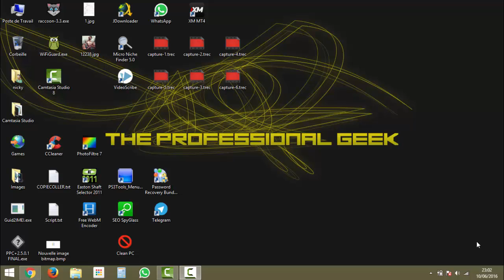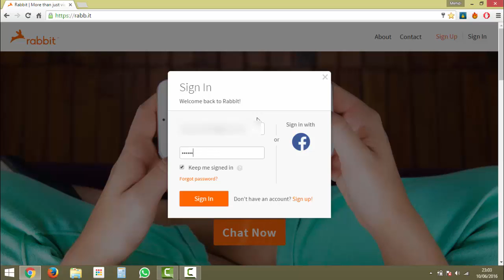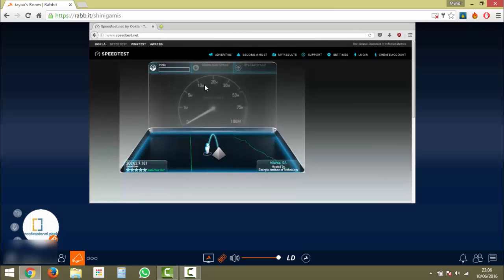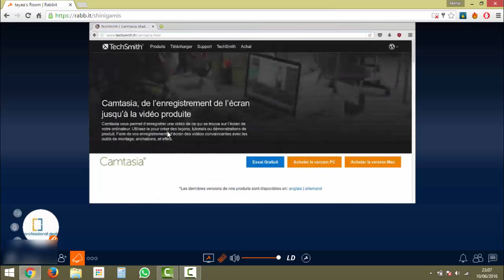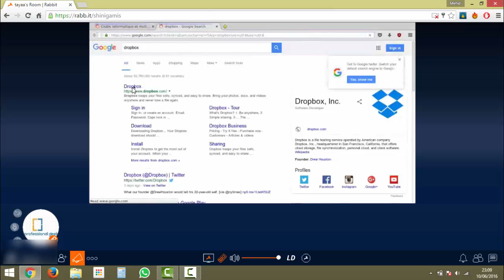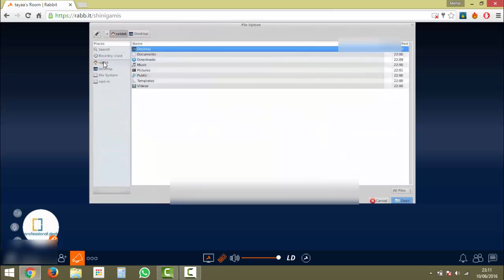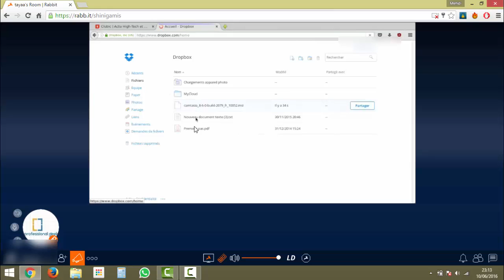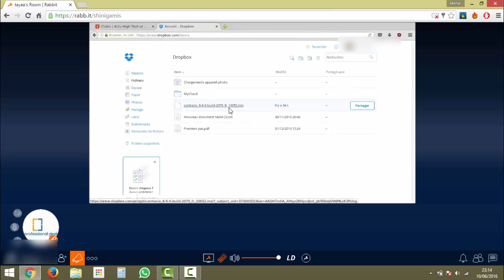COMMENT TÉLÉCHARGER RAPIDEMENT Rabbit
COMMENT NAVIGUER & TELECHARGER A LA VITESSE GRAND V
Besoin de télécharger des fichier sur votre ordinateur et cela vous prend un temps fou pour le faire!

Avec cette interface vous pouvez télécharger avec un débit qui peut atteindre les 500 Mb/s.

Il suffis de transférer votre fichier ou dossier sur un hébergeur Cloud comme Dropbox pour le récupéré sur votre ordinateur.

Interface gratuite Disponible sur MAC / PC / IOS

N’hésitez pas a laisser des commentaire de votre impression.